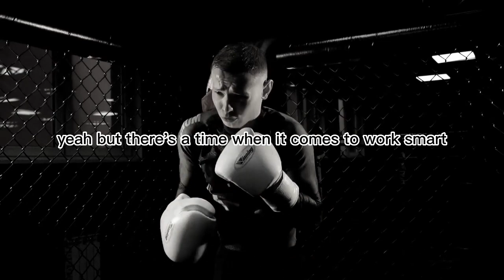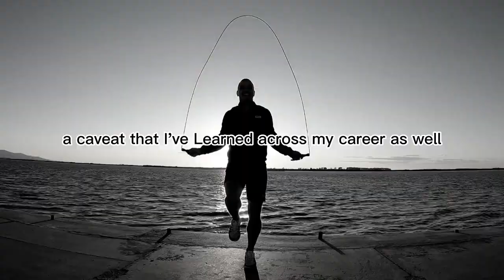NEVER BE LAZY - Andrew Tate Motivational Speech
Andrew Tate discusses in the video how God is always watching us and emphasizes the significance of doing the right thing, even if no one is observing us. He stresses the importance of donating money to charity, being generous, working hard, and maintaining a positive outlook. By being the best version of oneself and consistently displaying positive qualities such as punctuality and honesty, one can achieve great success in life.

A compilation of Andrew "Top G" Tate's most inspiring and empowering speeches on personal development has been curated for your convenience. It is highly recommended to view the entire video in order to fully benefit from his life-changing and motivational guidance.

Speaker:
Andrew Tate